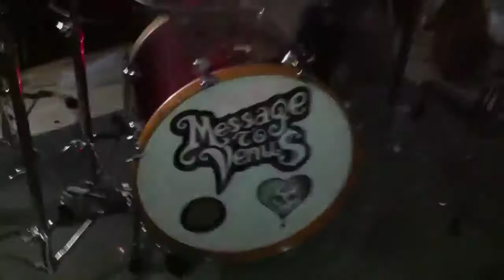M2V Episode: THANK YOU PUERTO RICO!!!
Whoa!!! We had a blast last Saturday (04/14/2012) at the Coors Light Indie Fest, didn't we?!?!?

We wanna thank Lincoln Road Productions and Buena Vibra Group for inviting us to be part of such an epic event where we had the opportunity of sharing the stage with amazing bands like The Disfunction, Los Petardos!, Davila 666, Circo, Babasonicos and MGMT.

Last and most importantly we wanna thank YOU, the fans, without you guys none of this would exist. Long live rock music!!!

-M2V